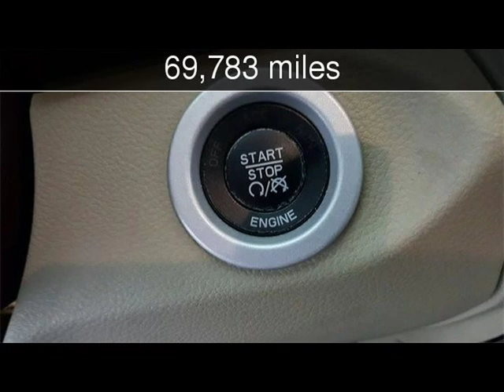2015 Ram 1500 Laramie Used Cars - McKinney,Texas - 2019-02-02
See more details about this used car This 2015 Ram 1500 Laramie with 69,783 miles is for sale at Hopper Motorplex.